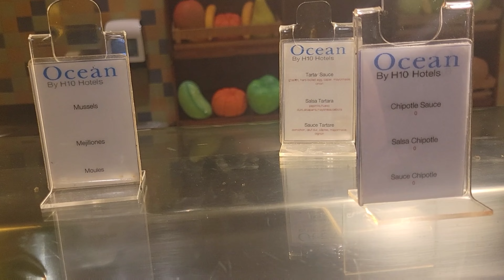Escape to an Unforgettable Caribbean Getaway: A Punta Cana Walk Through. Ocean blue and sand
We are back this year in the Dominican Republic again.  This year we are trying Ocean Blue and Sand!
we really like this resort, the lay out is great, never too far from anything at all. (We were in building 8)
We are a group of 8 with 5 adults and 3 kids ages 10 and 11.  This is a great resort for families or singles in our opinion.
If u have stayed here or planning a trip here, please comment with ur experience here and or ask any questions